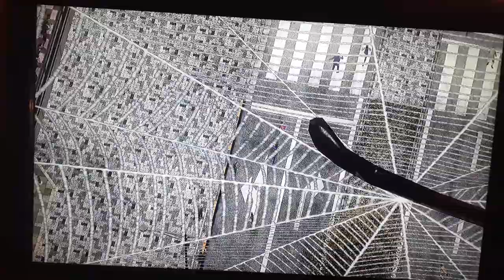earth defense force 2025 xbox 360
bugs are taking over earth and it's your job to stop them. great xbox 360 game to check out for the holidays